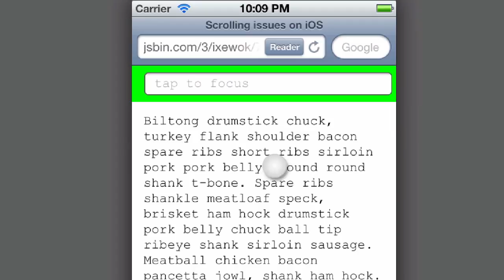position:fixed keyboard focus jump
If you have a keyboard input element in position fixed, and are scrolled away from the very top, the fixed element moves. Live in latest iOS.